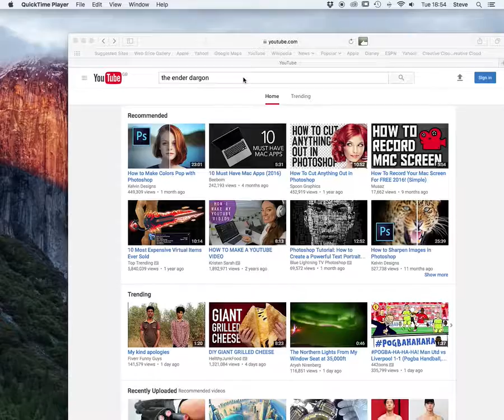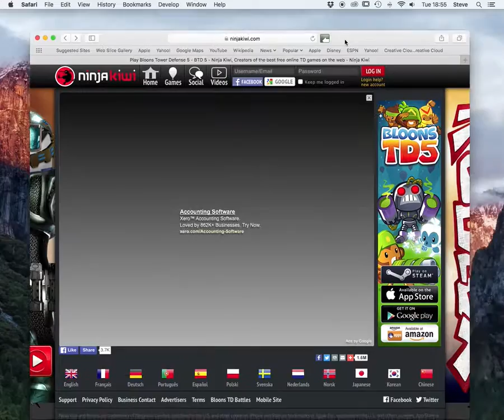balloons tower defence 5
sorry i couldnt end it, it was to long ): ): ): ): ):